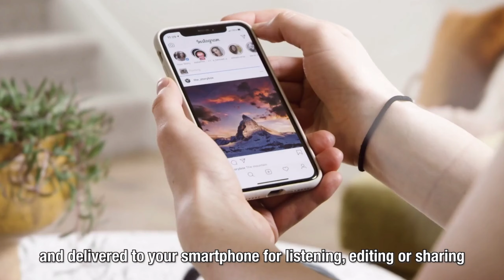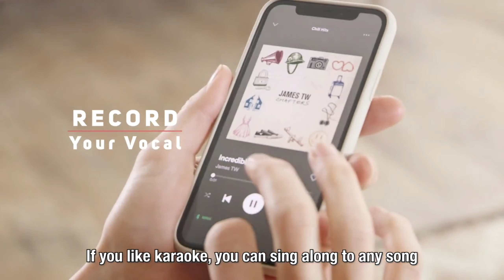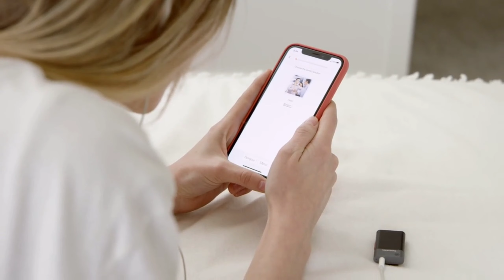AudioWow: The World’s First Wireless Audio Booster & Mixer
Must-have for content creation, phone calls, karaoke and more. Immerse yourself in clear, studio-quality stereo sound anywhere you go!